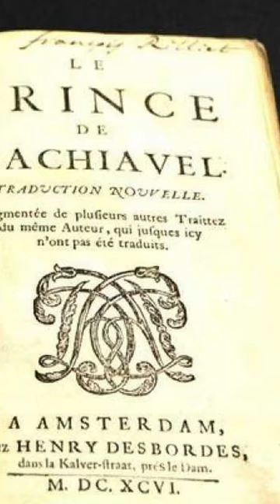Part 4 Niccolò Machiavelli: THE DARK LIFE BEHIND "THE PRINCE" | Biography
Discover the life and work of Niccolò Machiavelli, the author behind "The Prince," one of the most influential guides on power and ambition. Dive into Renaissance Florence and learn about the circumstances that led Machiavelli to write his political treatises. From his birth in a well-off family to his tragic exile, this biography will take you through the darkest and brightest moments of his life.

✴️Purchase Links:
NVIDIA 3060 Video Card

Maono Microphone

Sony ZV-E10

ATH-M50X Headphones